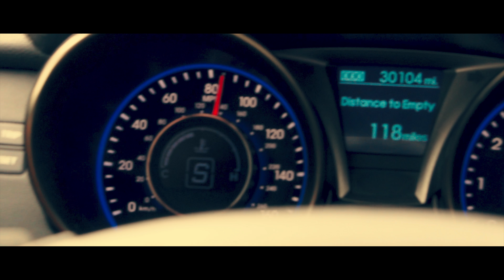Spring Break: Lake Havasu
Filmed in Lake Havasu, Arizona during spring break 2018. Filmed and edited by me.

Trippie Redd - Dark Knight Dummo (ft. Travis Scott)